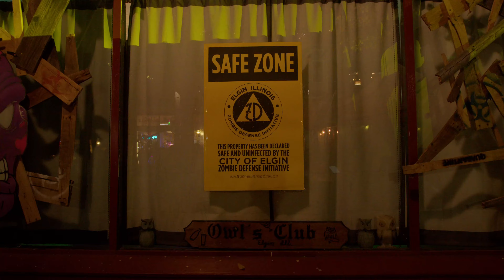Nightmare on Chicago Street | Elgin, IL | 2022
I think Elgin throws the best Helloween party in Chicago area go. The city turns downtown  area into Zombie movie